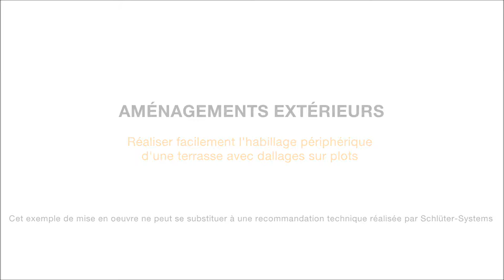Réaliser l'habillage périphérique d'une terrasse sur plots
Finis les dégâts provoqués successivement par la pluie, le gel, le soleil ou la neige.
La gamme de profilés de rive Schlüter-BARA assure la protection périphérique.
Finition esthétique
Évacuation de la pluie sans dégât pour la terrasse